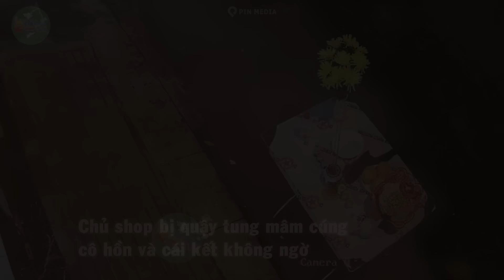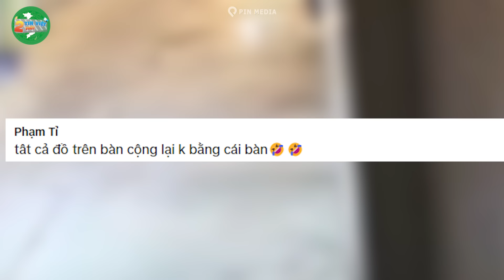Tưởng CƯỚP bàn cúng TRÓT LỌT, tốp thanh niên bị chủ nhà LẬT KÈO phút chót | Tin Việt 2 Phút